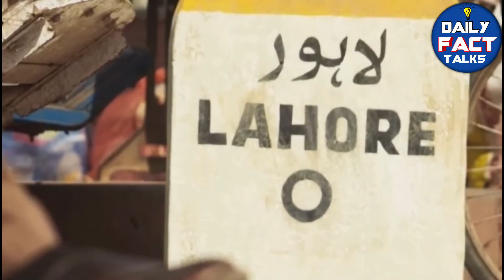Box Office Report, Gadar 2 First Day Box Office Collection, Gadar 2 Today Collection, Gadar 2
Gadar 2, Gadar 2 box office collection, Gadar 2 first show public reaction, Gadar 2 Sunny Deol, Advance Booking, Gadar 2 Movie, Gadar 2 Vs Jawan, Gadar 2 Vs OMG 2, Gadar 2 Full Movie, Gadar 2 Box Office Collection, सनी देओल, Akshay kumar, Omg 2, Gadar 2 Advance Booking, गदर 2 का फर्स्ट शो पब्लिक रिएक्शन, gadar 2 Total Collection, Sunny Deol Gadar 2 Success, Gadar 2 Worldwide Collection, Gadar 2 reaction